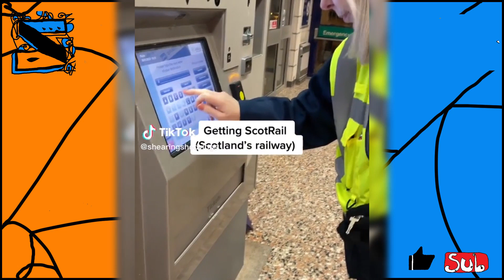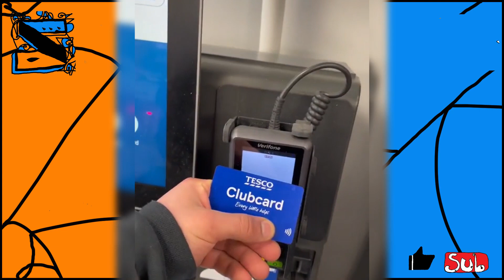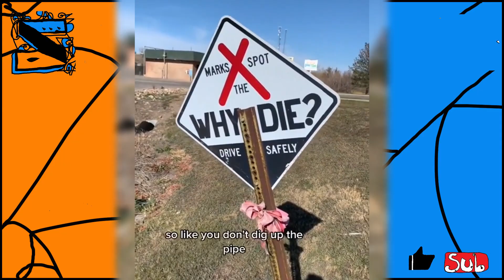!Zoomer's ShearingShedVlogs Comp #19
HE'S AUTISITC AND FROM AUSTRALIA
Like and Sub!
Let me know what you think! Comment